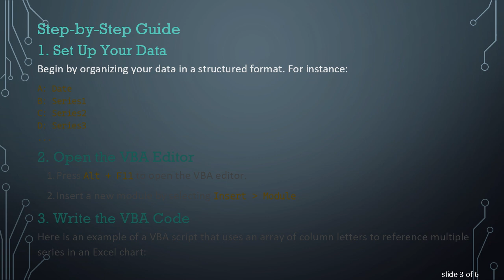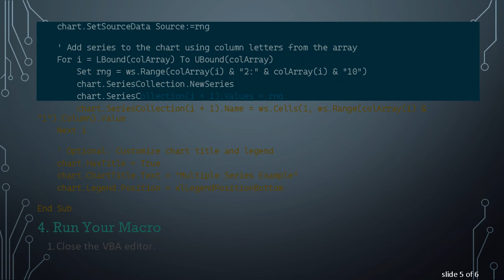Using an Array of Column Letters to Reference Multiple Series in an Excel Chart Macro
Learn how to utilize an array of column letters to reference multiple series in an Excel chart macro using VBA. Simplify your data visualization in Excel with this powerful technique.

Macros in Excel are a powerful tool that allow users to automate repetitive tasks and enhance their data analysis capabilities. One intricate use of Excel macros is to reference multiple series in a chart by using an array of column letters. This article will guide you through the process of achieving this using VBA, Excel's built-in programming language.

Macros in Excel are sequences of instructions written in VBA (Visual Basic for Applications). These scripts can automate tasks, like formatting cells, pulling data from different sources, or even generating complex chart reports.

Why an Array of Column Letters?

Often, while creating charts, we might need to reference multiple columns of data to create different series. Entering each column manually can be tedious and error-prone, especially with large datasets. Using an array of column letters can make this task more manageable and flexible.

Step-by-Step Guide

Set Up Your Data

Open the VBA Editor

Press Alt + F11 to open the VBA editor.

Insert a new module by selecting Insert &gt; Module.

Write the VBA Code

Here is an example of a VBA script that uses an array of column letters to reference multiple series in an Excel chart:

Run Your Macro

Close the VBA editor.

Press Alt + F8 to open the Macro dialog box.

Select CreateChartWithMultipleSeries and click Run.

Conclusion

By employing an array of column letters in your VBA script, you can efficiently manage and reference multiple data series in an Excel chart. This method not only enhances productivity but also minimizes errors, making it an invaluable technique in data visualization and reporting tasks.

Dive into VBA and start automating your charts with ease!